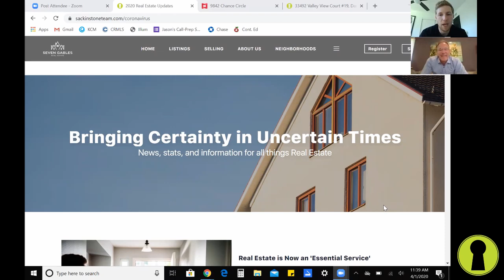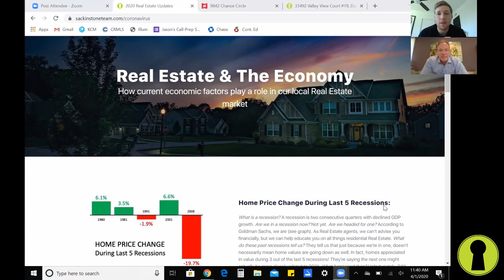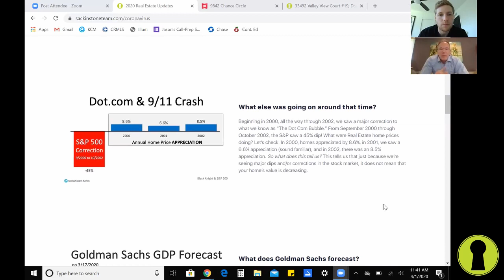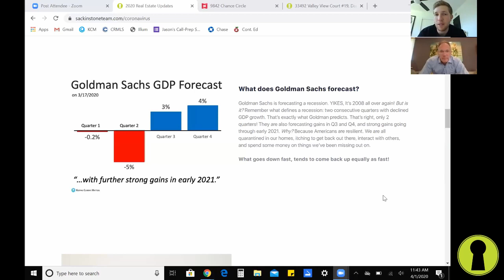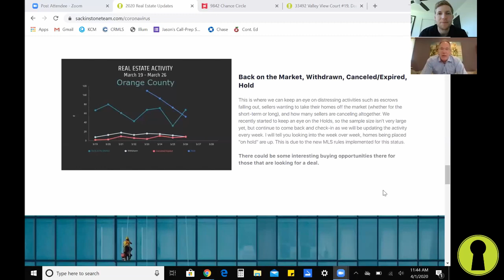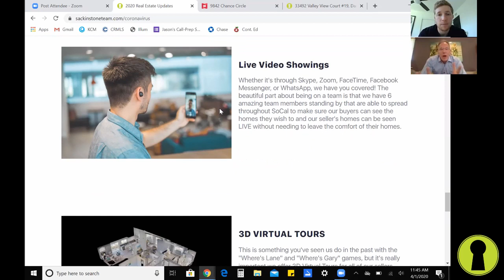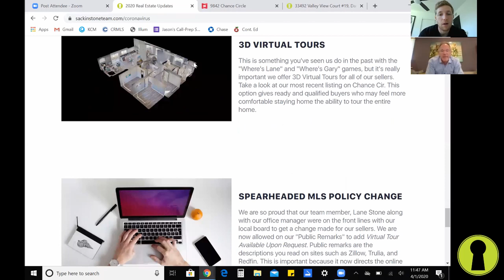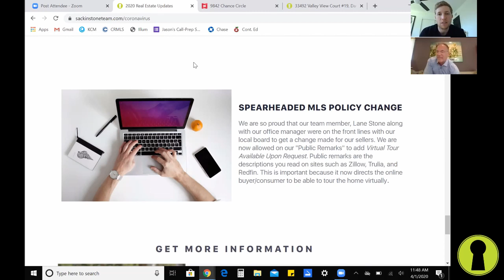Weekend Update: Keeping you informed in a time of uncertainty - SNL Show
💡 In this episode of the Scot n' Lane (SNL) Show, the guys discuss our new website SackinStone.com/coronavirus. The reason we created this page was to keep you informed in this time of uncertainty. We understand many of you might have questions about how the current situation can affect home values so we created this HUB with current information on market predictions and current statistics.
Seven Gables DRE# 00745605Lane Stone DRE# 01912264